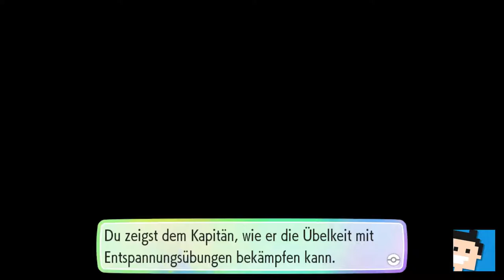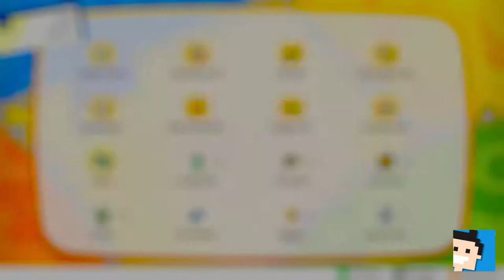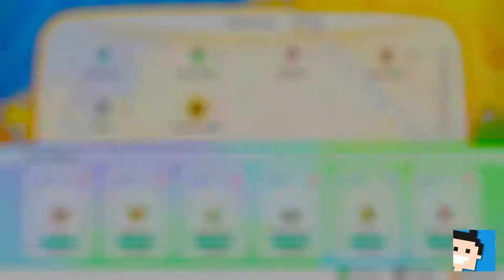✪ Let's play Pokemon Lets Go deutsch #08 Arenaleiter Mayor Bob ✪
Moin moin...

Willkommen in der Welt von Pokémon!

In Pokémon: Let's Go, Pikachu! und Pokémon: Let's Go, Evoli! für Nintendo Switch erkundest du auf einem aufregenden Abenteuer die Region Kanto. Du beginnst deine Reise als frischgebackener Pokémon-Trainer mit der Aufgabe, möglichst viele Pokémon zu fangen, zu bekämpfen und als zu Freund gewinnen!
Besuche die offizielle Website
Du und dein Partner-Pokémon
Dein Partner Evoli bleibt in Pokémon: Let's Go, Evoli! stets an deiner Seite und wächst und lernt mit dir zusammen. Evoli kann geheime Techniken wie Spaltschnitt, Wellenspurt und Himmelsritt lernen, die eingesetzt werden können, um neue Orte zu erreichen, sowie Partnerfähigkeiten für den Kampf!

Je mehr Zeit du mit deinem Begleiter verbringst, desto stärker wird seine Zuneigung! Du kannst dein Partner-Pokémon streicheln, füttern, kitzeln und mit diversen Kostümen, Accessoires und Frisuren ausstatten! Eure wachsende Beziehung fördert viel Gutes zutage!

Du hättest lieber Pikachu als Partner?
Fangen
Auf deiner Reise durch die Region Kanto begegnen dir zahlreiche Pokémon! Wenn du dich einem Pokémon näherst, kannst du es vielleicht fangen. Die Bewegungssteuerung des Joy-Con-Controllers oder des Pokéball Plus-Zubehörs (separat erhältlich) ermöglichen dir, Pokébälle zu werfen!

Kämpfen
Bereite dich gut vor! Wenn dich ein Trainer erblickt, ist Kämpfen angesagt! Kämpfe sind eine fantastische Möglichkeit, deine Pokémon zu trainieren und eure Bindung zu festigen.
Pokémon-Arenen sind Orte, an denen Pokémon-Trainer ihre Fähigkeiten in Kämpfen unter Beweis stellen. Beim Sieg über einen Arenaleiter erhält der Pokémon-Trainer einen Arena-Orden.

Tauschen
Du kannst auch mit Freunden in deinem Umfeld oder auch weltweit Pokémon tauschen, um deinen Pokédex zu vervollständigen. Myrapla, Sandan und Fukano kommen nur in Pokémon: Let's Go, Pikachu! vor, während Knofensa, Vulpix und Mauzi nur in Pokémon: Let's Go, Evoli! auftauchen!

Erkunden
Die Region Kanto ist ein vielseitiges Gebiet mit Dörfern und Städten, Bergen, Flüssen, Wäldern und Meeren. Es gibt eine Menge Orte zu erkunden und Pokémon zu entdecken.
Manche Pokémon gestatten dir sogar, auf ihnen zu reiten, sodass du dich schneller fortbewegen kannst. Eine fantastische Art, das Abenteuer mit deinem Pokémon zu bestreiten!

Team Rocket ist da
Auf deiner Reise durch die Region Kanto werden dir gewiss einige Mitglieder der finsteren Organisation Team Rocket über den Weg laufen. Diese hinterhältige Bande hat es darauf abgesehen, Pokémon zu stehlen und für finstere Zwecke zu missbrauchen!

Alola-Varianten
Einige Pokémon sind aus der Region Alola nach Kanto gekommen. Aufgrund des einzigartigen Klimas in Alola sehen sie ein wenig anders aus als ihre Pendants aus Kanto!
Mit Freunden spielen
Reiche deinem Freund einen Joy-Con-Controller und schon könnt ihr gemeinsam spielen! In Pokémon: Let's Go, Pikachu! und Pokémon: Let's Go, Evoli! können zwei Spieler gleichzeitig spielen, Pokémon kennenlernen, bekämpfen und fangen. Außerdem kann jeder Spieler einen Pokémon-Begleiter mitführen!

*👉 Pokemon Lets go Evoli (Spiel)
*👉 Pokemon Lets go Pikachu (Spiel)

MEIN EQUIPMENT

let's play, pokemon lets go, pokemonletsgo, pikachu, deutsch, evoli, Pokedex, RPG, Gameindex, Teamrocket, Pokemon, letsplay, gameplay, gaming, nintendo switch, walkthrough,